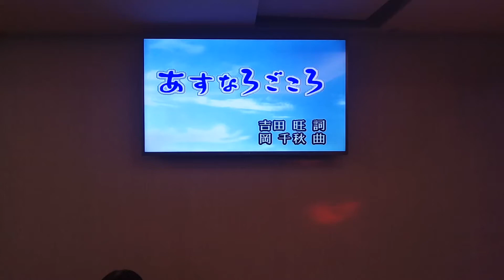葉忠雄翻唱 あすなろごころ 志明一族 演歌秀